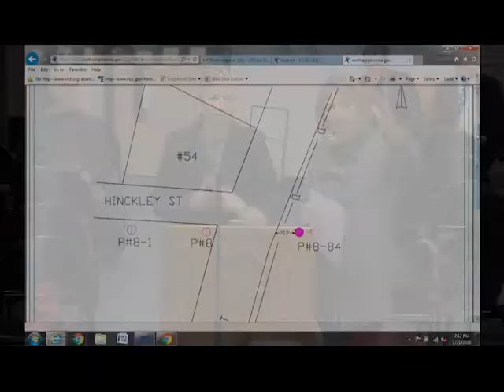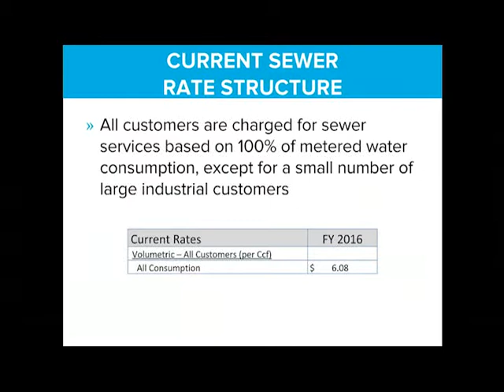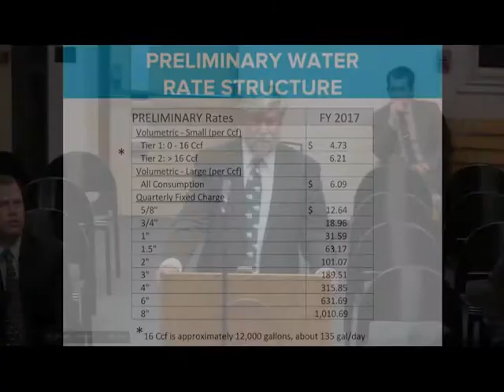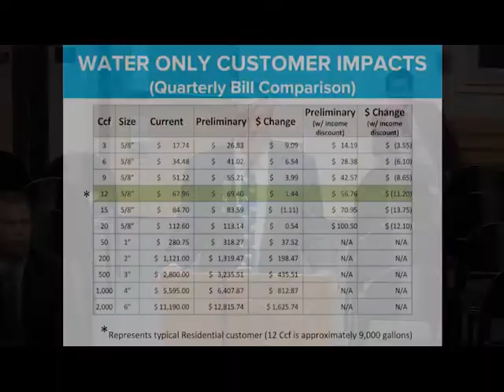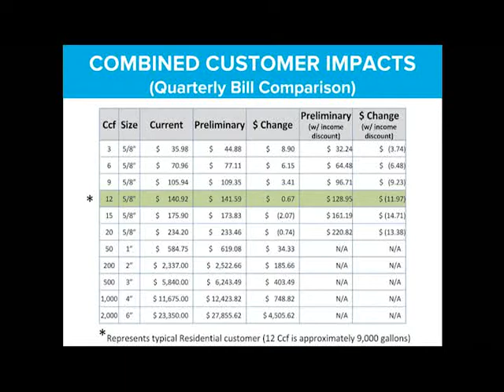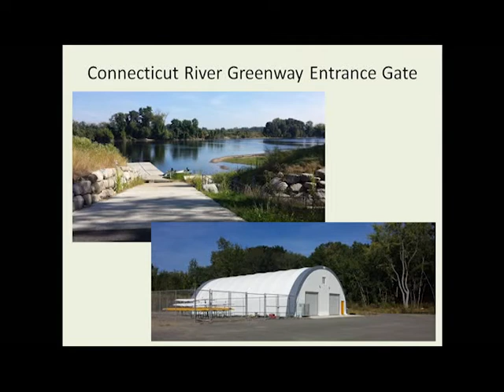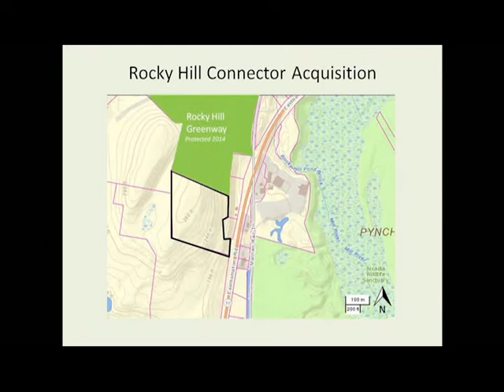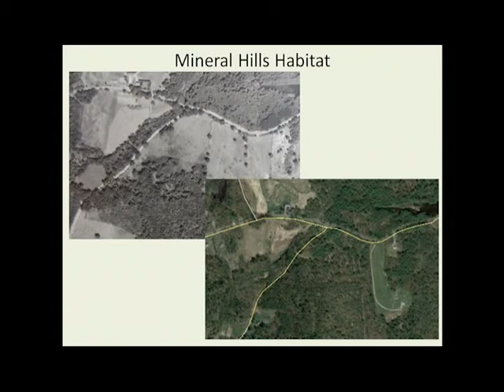Northampton City Council - 1/21/2016